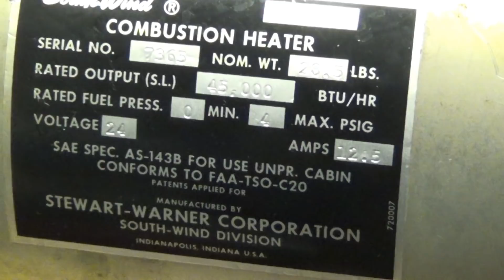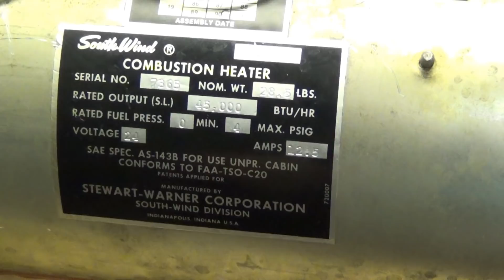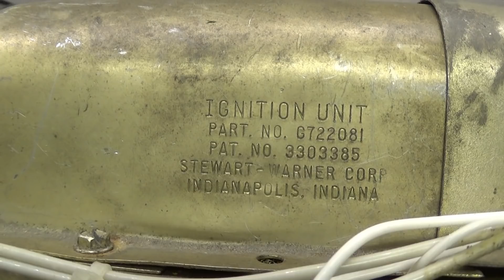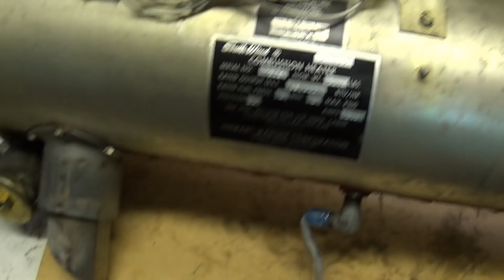Cessnan ilimalämmitin Jäi kätteen...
Tästähä se rassoomine tuas alakaa ja katotaa suahaanko tulille.
Tästä tehhään rukkasmallin lämmitin iliman oikeeta ohjainlaitetta.